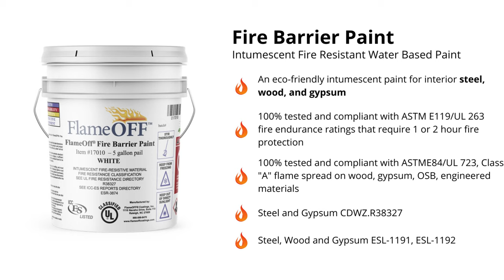FlameOFF® Coatings, Fire Barrier Paint product overview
Check our Fire Barrier Paint overview.
To learn more about it and get technical information, please